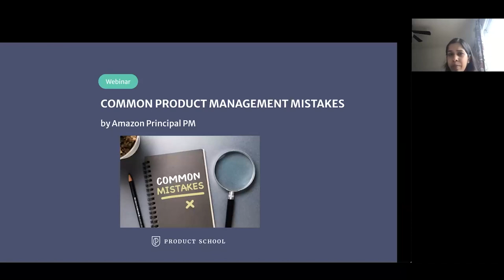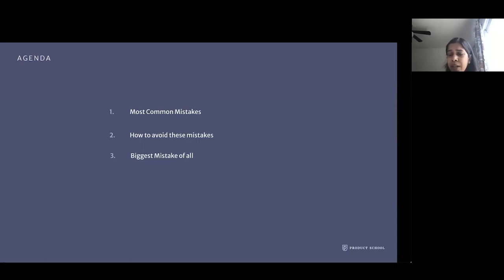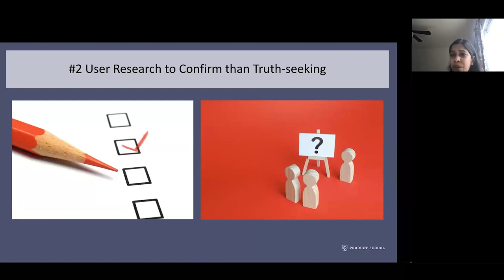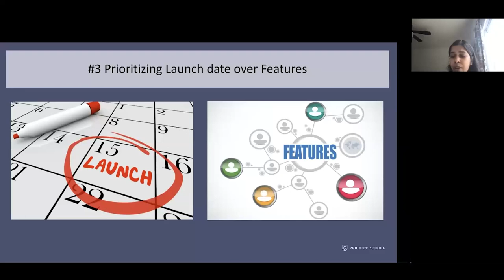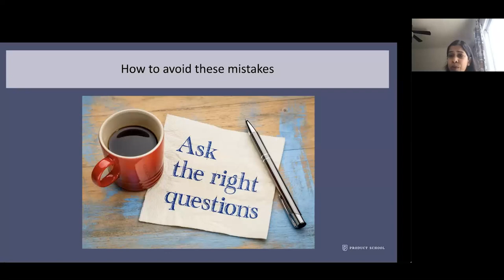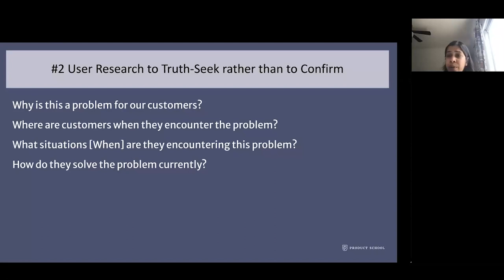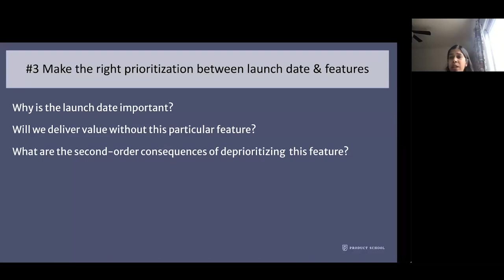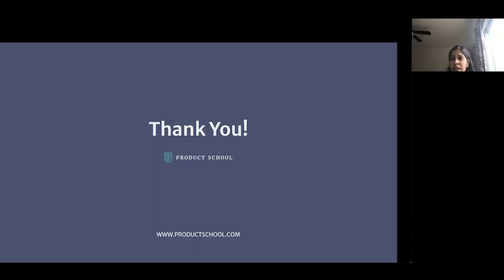Webinar: Most Common PM Mistakes by Amazon Principal PM, Shipra Kanoria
ABOUT THE SPEAKER:
Shipra is a Principal Product Manager currently driving product design, growth, and development for Amazon's ML language processing service, Comprehend. Before joining the AWS team, she spent over four years working on their Alexa team. She began in 2017 as a Senior Product Manager and was later promoted to Principal PM.